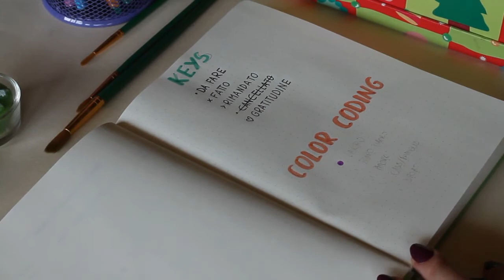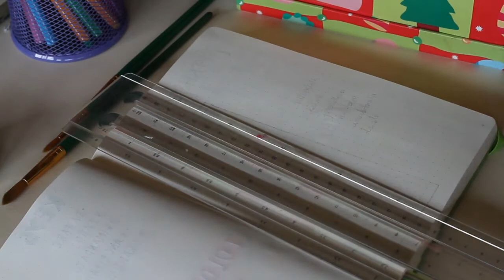BULLET JOURNAL setup 📒 | Il mio nuovo LEUCHTTURM1917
Setup veloce per mostrarvi come ho organizzato il mio secondo Bullet Journal 😍📒

✎ Materiale utilizzato nel video:
PENNARELLI CRAYOLA TROPICALI
TOMBOW FUDENOSUKE SOFT
PENNARELLI GIOTTO
PENNE STABILO
PENNA TRATTO CLIP